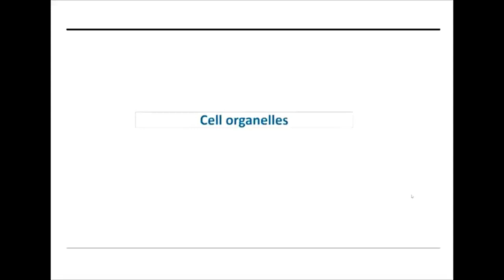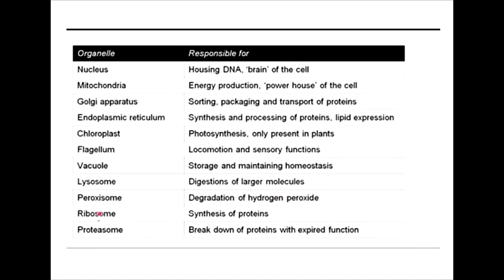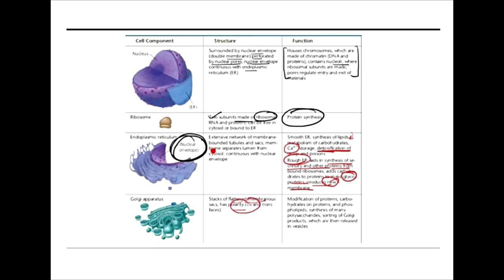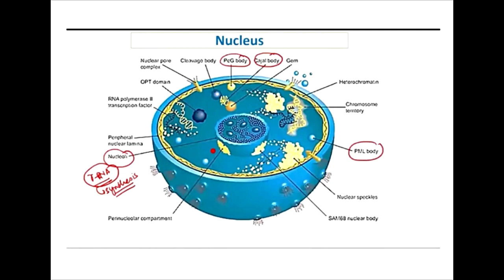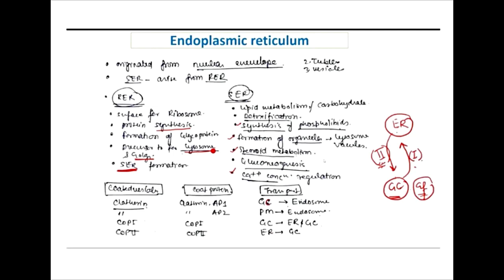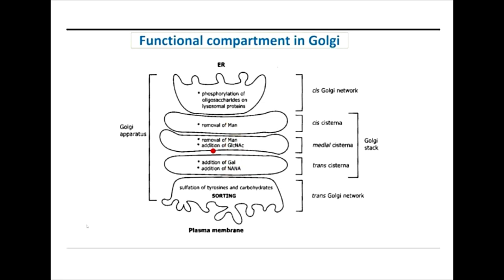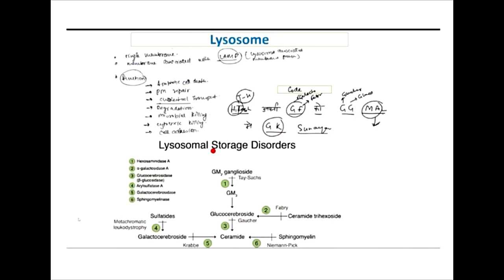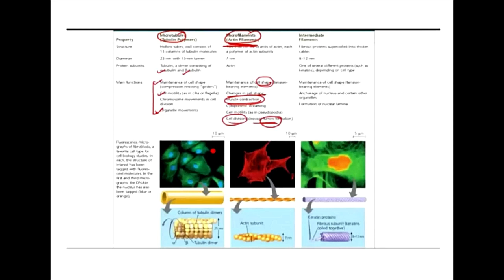Cell Biology Crash Course (Part-2) ||CSIR-NET||GATE||DBT||ICMR